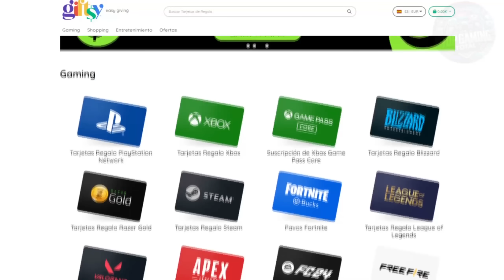10 GRANDES JUEGOS que NO creerás QUE tienen MÁS de 10 AÑOS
Si quieres obtener insignias unicas y mencion en cada final de video puedes apoyar al canal, haciendote miembro desde este

En este video les voy a mostrar 10 GRANDES JUEGOS que NO creerán que tienen MÁS de 10 AÑOS. A pesar del tiempo que ha pasado desde su lanzamiento, estos juegos siguen luciendo espectaculares y ofreciendo experiencias que parecen adelantadas a su época. Ya sea por sus gráficos que todavía impresionan o por sus mecánicas innovadoras, estos títulos se mantienen tan frescos como el primer día. Acompáñenme a redescubrir estas joyas del pasado que, a pesar de tener más de una década, siguen sorprendiendo.